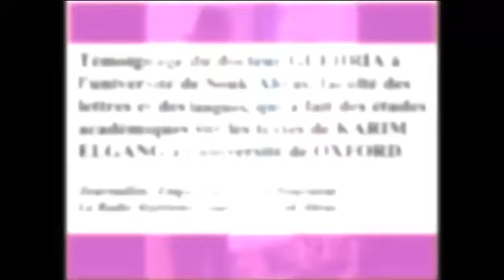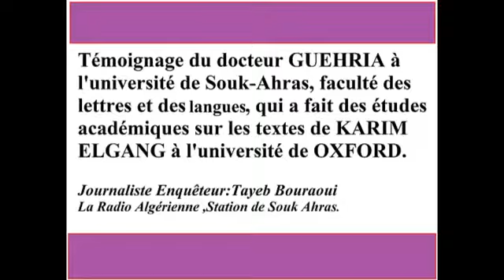دراسات علمية حول كلمات كريم الغانغ في جامعة أوكسفورد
جامعة أوكسفورد